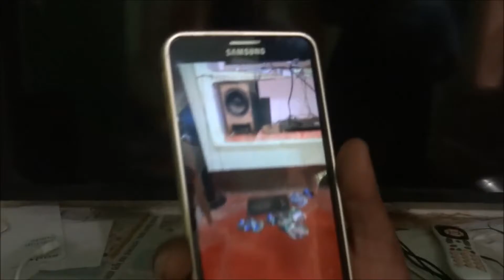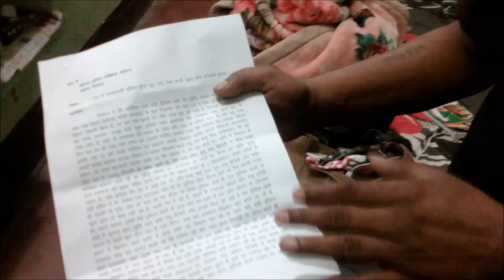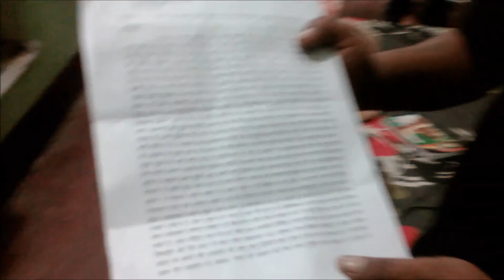Report on a case of corruption in Kamadgiri - Chitrakoot - Satna district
Our Correspondent for Real News Of India :
Mithilesh Gautam
Delphine Auclair